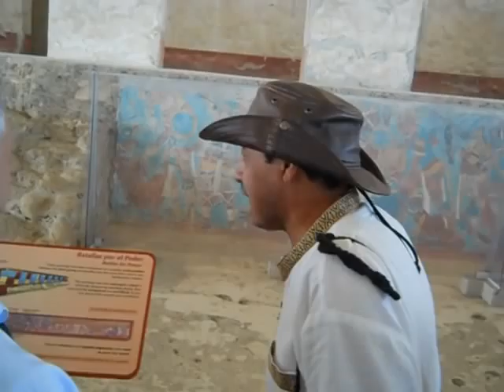Tlaxcala 02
Tlaxcala - México. Guía: Marcos González Galindo